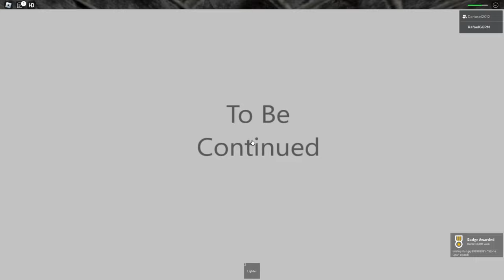Roblox DOORS Dar e din OHIO 💀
Astazi am jucat impreuna cu Dariusel2012, copilul toxic din episoadele trecute, roblox doors, dar varianta din ohio, o varianta ciudata si am terminat jocul... macar aici =)))
Va las sa vizionati videoclipul si sper sa va placa! A durat ceva sa-l editez:)

►Sageata din Thumbnail
Joc: Roblox - Roblox Doors Dar e din OHIO 😱 🎮

ROBLOX
DOORS
ROBLOX DOORS
ROBLOX ROMANIA
DOORS ROMANIA
ROBLOX DOORS HOTEL
ROBLOX DOORS HOTEL UPDATE
ROBLOX DOORS DAR ESTE IN ROMANIA
ROBLOX DOORS IN ROMANIA
DOORS ROBLOX
AM ANGAJAT UN JUCATOR PROFESIONIST
AM ANGAJAT UN ANTRENOR
AM ANGAJAT UN ANTRENOR PE ROBLOX DOORS
AM ANGAJAT UN ANTRENOR PE DOORS
AM ANGAJAT UN ANTRENOR SA MA INVETE DOORS
ANGAJEZ UN ANTRENOR
ANGAJEZ UN JUCATOR PROFESIONIST
ANGAJEZ UN ANTRENOR PE ROBLOX
ANGAJEZ UN ANTRENOR PE ROBLOX DOORS
AM ANGAJAT UN ANTRENOR SA MA INVETE ROBLOX DOORS
ROBLOX DOORS DAR E 3 DIMINEATA
ROBLOX DOORS LA 3 DIMINEATA
ROBLOX DOORS DAR E ORA 3 DIMINEATA
ROBLOX DOORS LA ORA 3 DIMINEATA
BOOSTED COMMANDO
MAXINFINITE ROBLOX DOORS
MAXINFINITE DOORS
MAXINFINITE ROBLOX
LIVE ROBLOX ROMANIA NE JUCAM DOORS
DOORS ROMANIA ROBLOX
ROBLOX JOCURI HORROR
ROBLOX DOORS GAMEPLAY
CREEPY
SCARY
FANTOME
PARANORMAL
DOCUMENTAR
SLENDER MAN
SIREN HEAD
CARTOON CAT
FNAF
PHASMOPHOBIA
HUGGY WUGGY
LEGENDE
FACE REVEAL
INSANITY
XSLAYDER
IHATEPINK
IUGIN
HIGHMAN
STRESU
GAMING
BACKROOMS
MAXINFINITE BACKROOMS
NEWCRAFT
MINECITY
MINECRAFT NEWCRAFT
TOPICRAFT
MINECRAFT TOPICRAFT
ZASAMI NEWCRAFT
ISILENT NEWCRAFT
ANDREI 2010
ANDREI2010
ISILENT ANDREI2010
ISILENT ANDREI 2010
ANDREI2010 SONG
NEXTBOTS LA 3 DIMINEATA
CHOO CHOO CHARLES
PROJECT POPPY PLAYTIME
DOORS 2
ROBLOX DOORS UPDATE NOU
TIKTOK OHIO
TERMIN ROBLOX DOORS
BANTUIT PE ROBLOX DOORS
COPIL TOXIC
COPILUL TOXIC
COPILUL TOXIC PE ROBLOX
COPILUL TOXIC PE STUMBLE GUYS
UN COPIL TOXIC MA PROVOACA
JOCURI HORROR
JOCURI HORROR ROMANIA
JOCURI HORROR 2023
JOCURI
JOCURI 2023
JOCURI NOI
JOCURI NOI 2023
SUNTEM IN OHIO
ROBLOX DOORS DAR IN OHIO
ROBLOX DOORS IN OHIO
RAFAELG
LIVE STUMBLE GUYS ROMANIA
NOCIV
ISILENT
MAXINFINITE
COCOLIX
MADALIN
STUMBLE GUYS
NOCIVANU
MITURI PE STUMBLE GUYS
MITURI PE ROBLOX DOORS
MITURI PE DOORS
MITURI PE DOORS IN ROBLOX
KOLPIR
MITZUU
ORANGE BLUE
LAVI
MĂDĂLIN
IRAPHAHELL
MOTAN SHOW
MARA STEFANIA
AI SILENT
MAX
WEDNESDAY
MINECRAFT
MINECRAFT ROMANIA
MINECRAFT DAR
MINECRAFT BUT
MINECRAFT CHALLENGE
MINECRAFT DAR SUNT FACUT DIN
MINECRAFT DAR DIFICULTATEA
MINECRAFT CHESTOS
CHESTOS
CHESTOS MINECRAFT
MINECRAFT DAR CHESTOS
CHESTOS MINECRAFT DAR
CHESTOS SHORTS
RAFAEL ROBLOX
IRAPHAHELL ROBLOX
ISILENT SE JOACA
BLOCK DASH INFINIT CU ABONATII
CAPRA DIN OHIO
OHIO MEMES
OHIO ROMANIA
IMOGEN
HIGHMAN PARANORMAL
HIGHMAN HORROR
DARIUSEL2012
JOCURI PARANORMALE
TOP 10 JOCURI PARANORMALE
TOP 10 JOCURI HORROR
ROBLOX PARANORMAL
ROBLOX LA 3 DIMINEATA
DOORS LA 3 DIMINEATA
TRENDING ROMANIA
GAMING ROMANIA
TRENDING GAMING
TRENDING GAMING ROMANIA
TENDINTE JOCURI ROMANIA
TRENDING JOCURI ROMANIA
TENDINTE GAMING ROMANIA
AMASICO PLAYZ
AMASICO
MARIUS IANCU
MARIUS IANCU HORROR
MARIUS IANCU PLAYS